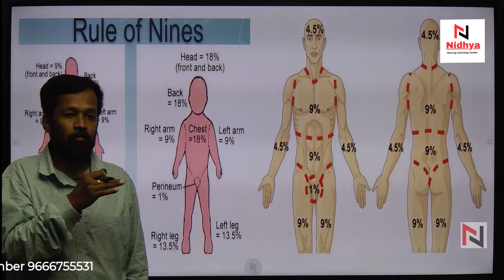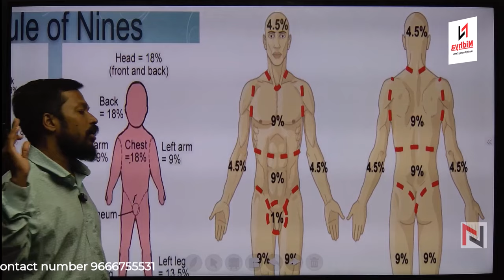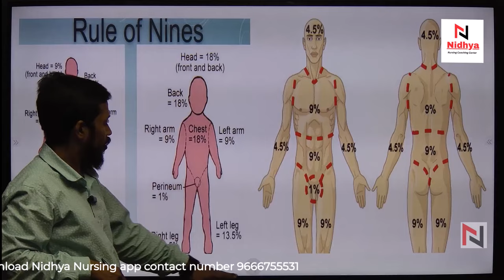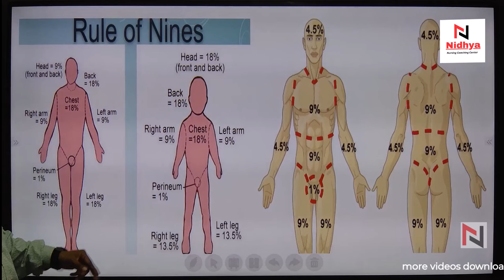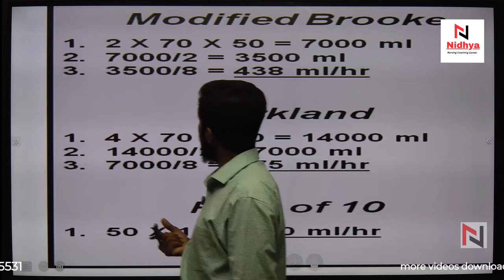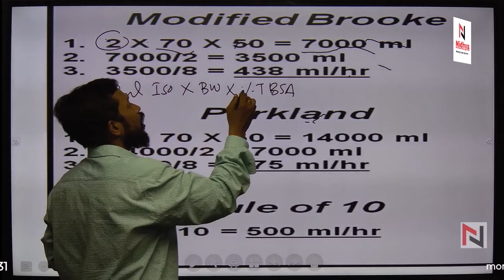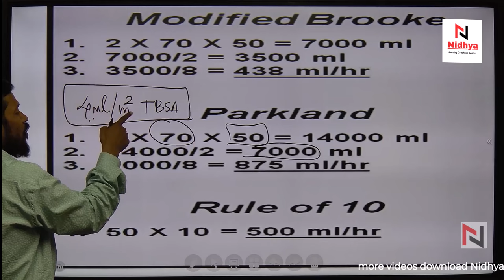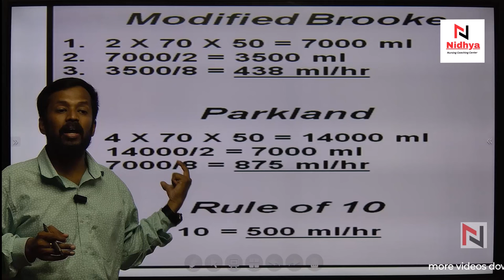🔴 LIVE: ESIC Nursing Officers Exam Special classes | Burns | 15 Days to Go| Nidhya Nursing 🔴